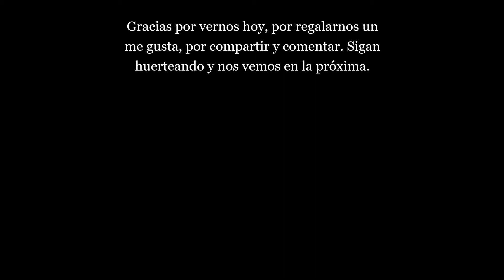CULTIVO DE LUFFAS 2021 // HUERTO URBANO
Hola, bienvenidos al canal, en este episodio les compartimos nuestro cultivo de luffas 2021, un poco tarde ya que esta actividad la hicimos en mayo, pero igual nos da oportunidad de mostrarles el avance actual y de aquí ya solo esperar la aparición de esas majestuosas luffas.  Sigan huerteando y nos vemos en la próxima.
Les dejo el enlace de los otros 2 videos que tenemos en relación a las luffas.